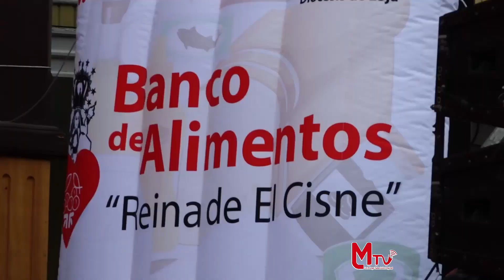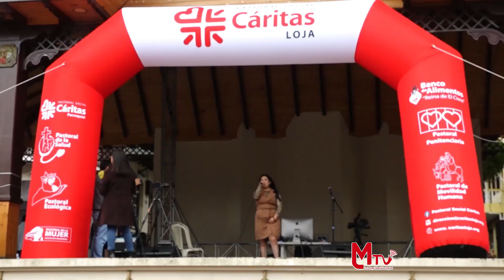TELERADIO MARATÓN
En la plaza San Sebastián la Pastoral Social Cáritas y la Diócesis de Loja, realizaron la Teleradio Maratón “donar es compartir esperanza” a fin de recaudar fondos y alimentos no perecibles y ayudar a personas en estado de vulnerabilidad.